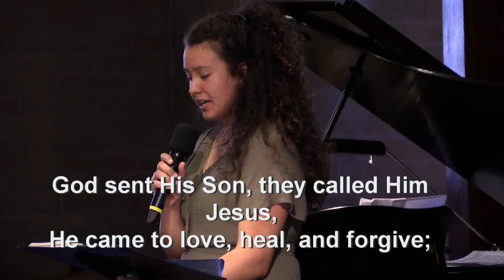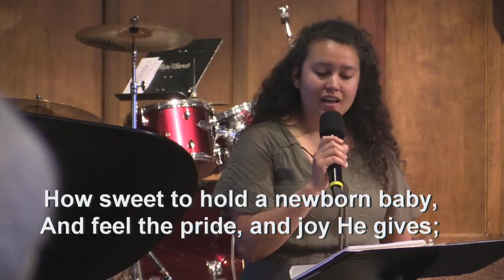Because He Lives